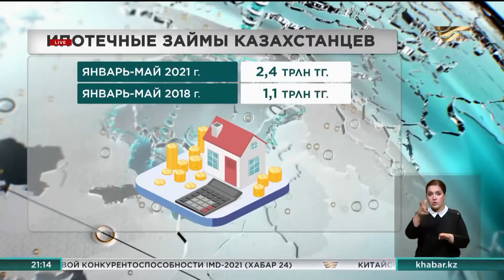Казахстанцы заняли у банков более 2 трлн тенге на жилье